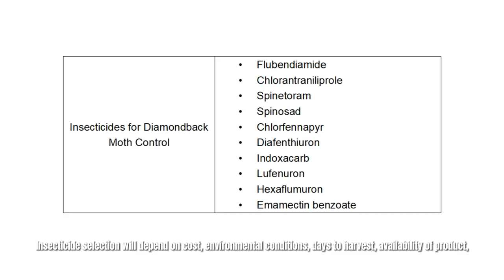Diamondback Moth Chemical Control - Lepidopteran Pest Control - King Quenson Classroom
Part V: Diamondback Moth Chemical Control:

The diamondback moth is one of the world's toughest pests to chemical control because it has developed resistance to multiple insecticides. Currently, insecticide resistance has been noted in over 600 cases, for nearly 100 unique active ingredient families including carbamates, pyrethroids, spinosyns, and most recently, diamides.

We can choose from the following insecticides to control the diamondback moth,

Insecticides for Diamondback Moth Control：Flubendiamide，Chlorantraniliprole，Spinetoram，Spinosad，Chlorfennapyr，Diafenthiuron ，Indoxacarb，Lufenuron，Hexaflumuron，Emamectin benzoate

Insecticide selection will depend on cost, environmental conditions, days to harvest, product availability, the presence of other pests, and the presence of pollinating and other beneficial insects.
Rotation of insecticide classes is good for reducing resistance, and insecticide compounds are recommended when infestation pressure is very high.
Alright then, this is all for today. Hope this video can help you have a new understanding of the diamondback moth. And King Quenson will try to provide you with more information regarding the pesticide industry and pest control. King Quenson: Focus On Your Harvest.